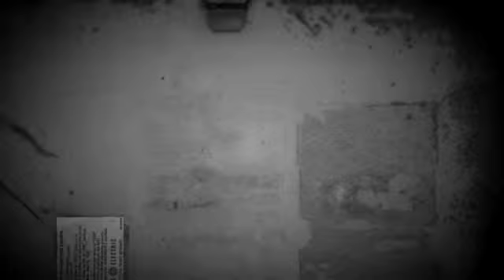IL MODERATORE 132 IMMIGRAZIONE IL MINISTRO DELLA DIFESA MAURO A PALERMO